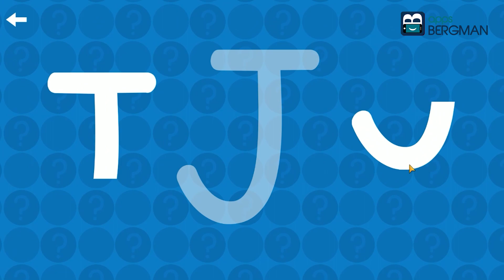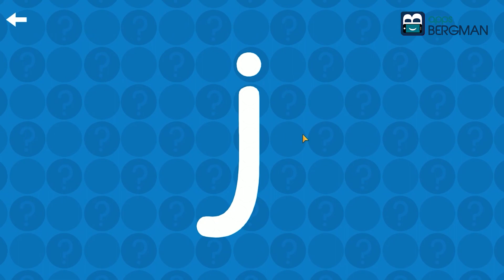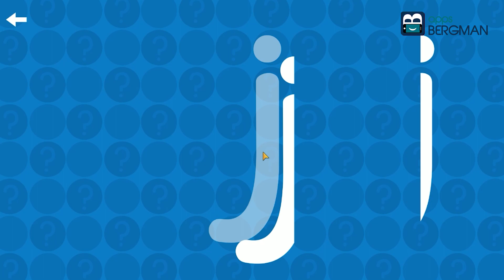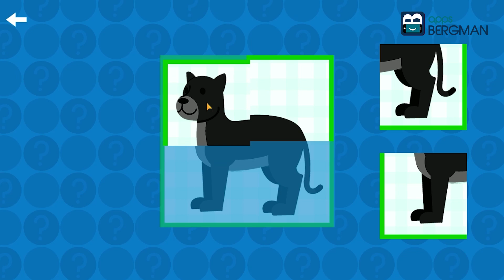Vamos conhecer a letra J - ABC Aprender Alfabeto Crianças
Nesta série de vídeos, vamos conhecer as letras de A a Z, de forma bem simples e educativa.

Você também pode jogar todo conteúdo deste vídeo no app "ABC Aprender Alfabeto Crianças" disponível para Android ou iOS nos links: